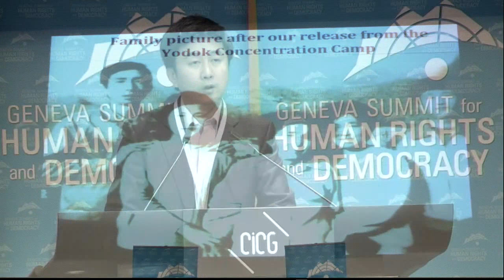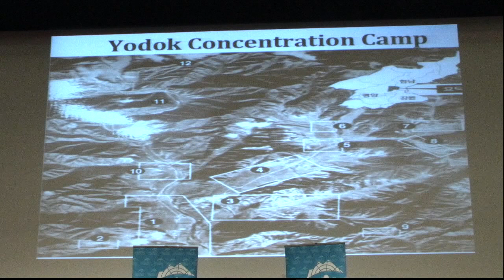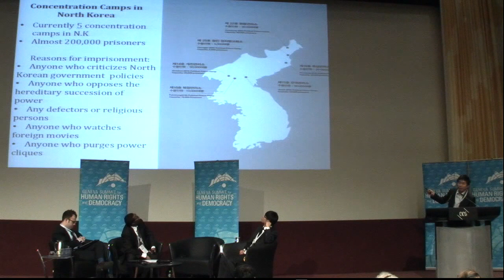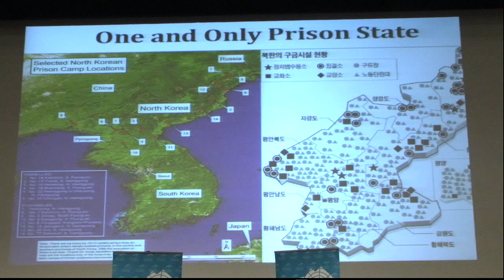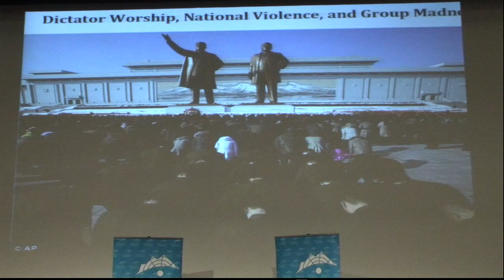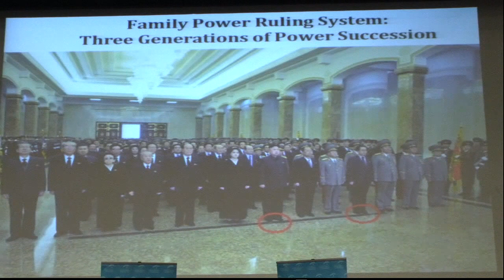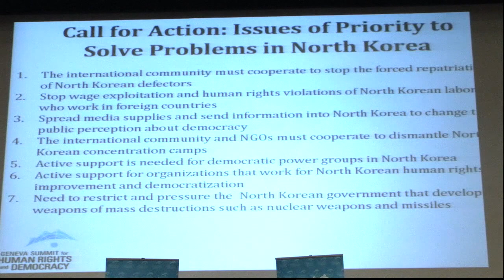Survivor of North Korean camp Chol-hwan Kang at 2013 Geneva Summit for Human Rights (Korean)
Chol-hwan Kang, North Korean defector, former inmate with his family for 10 years in the notorious Yodok camp, author of The Aquariums of Pyongyang. Geneva Summit for Human Rights and Democacy, Feb. 19, 2003.